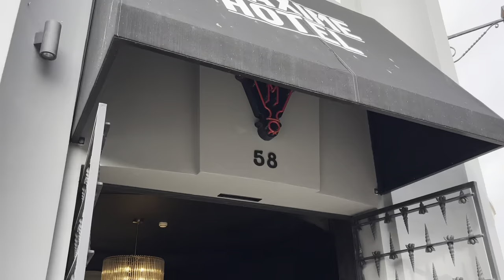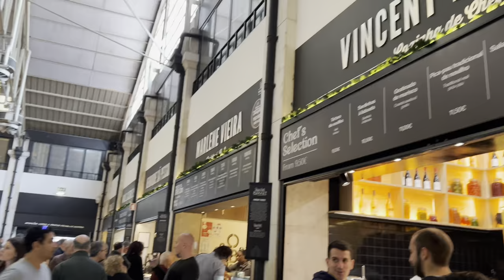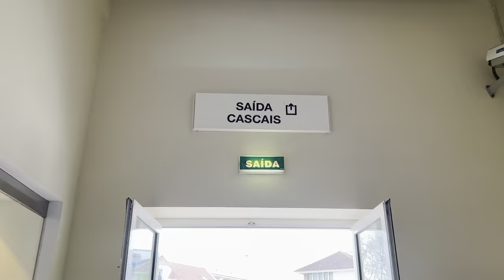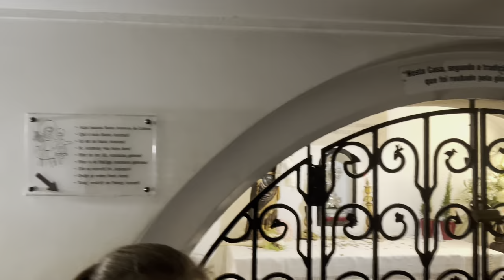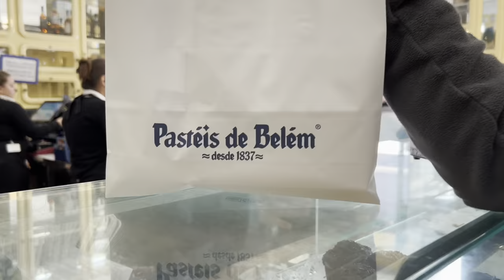Lisbon (NYE) 🍾☀️🇵🇹 30th-3rd January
Lisbon
30th
- [ ]  landed in Lisbon
- [ ] Explored the square and shops before checking in
- [ ] Went into a sardine shop
- [ ] Went to timeout market for food got hot dogs
- [ ] Walked Praça Marquês de Pombal
- [ ] Wonderland Lisbon at parque eduardo VII
- [ ] Went to another shopping centre
31st
- [ ] Went to cascais and explored
- [ ] Found a cove
- [ ] Went through cascais marina
- [ ] Saw Santa Maria lighthouse
- [ ] Casa dad historias Paula rego
- [ ] Had steak sandwich and ice cream by the square
- [ ] Went to LVSO central for dinner
- [ ] Then attended new years celebrations in the square and watched the fireworks display
- [ ] Went down to pink street to see what the night life was like
1st

- [ ] Church of Our Lady of the Angels,
- [ ] Miradouro da Senhora do Monte
- [ ] Convento da Graça
- [ ] Church of Our Lady of Grace
- [ ] Church of São Vicente de Fora, Largo de São Vicente
- [ ] National pantheon
- [ ] Church Menino de Deus,
- [ ] Lisbon Cathedral
- [ ] St Anthony's Church Igreja de Santo António de Lisboa
2nd

- [ ] Padrão dos Descobrimentos
- [ ] Belém Tower
- [ ] Went pastries de Belem
- [ ] Got attacked by a dog
- [ ] Car to Cristo rei
- [ ] Had dinner at Squisto in the main square

3rd
- [ ] Queued an hour and 30 for jerónimos monastery
- [ ] Took photos from the bottom of Belem tower
- [ ] Train back to centre
- [ ] Lunch at a bagel shop in a square
- [ ] Flight to London at 19:25